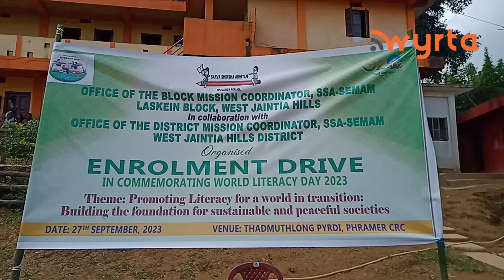Pynman ka yung krehkaam BMC, SSA Laskein ya ka Enrolment Drive